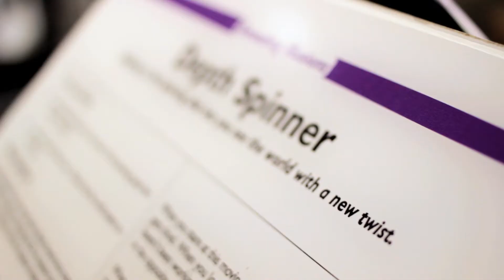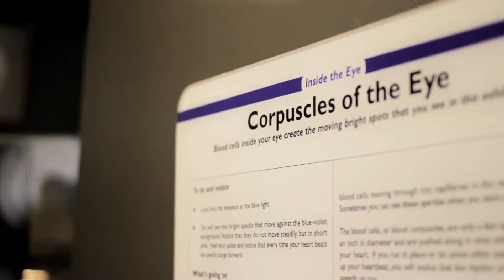Explainer Spotlight - Yessenia Bautista | Explainer TV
Working at the New York Hall of Science has transformed Yessenia from a shy individual to a rock star explainer! She now hopes to study biology and pursue her dream of entering the medical field. Take a look!

Credits:

Starring - Yessenia Bautista
Camera A - Valeria Aucapina
Camera B - Valeria Aucapina
Post Production - Valeria Aucapina